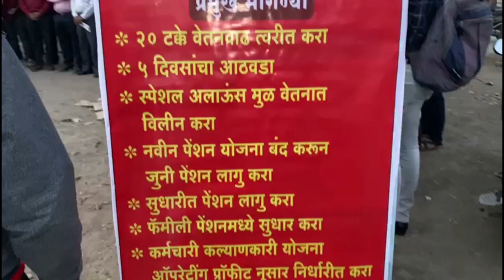युनायटेड फोरम व्दारा किया गया प्रदर्शन - सिटी न्यूज,अकोला ..